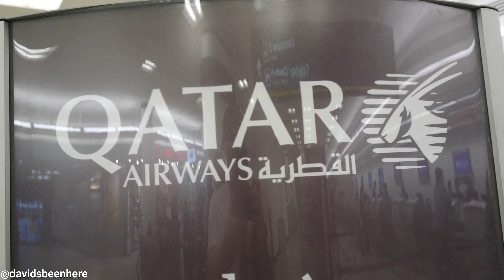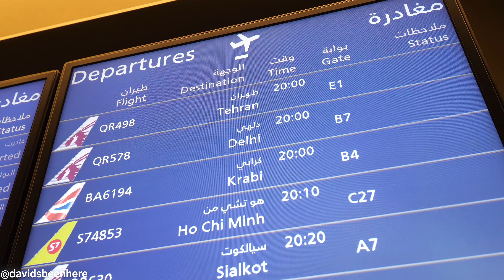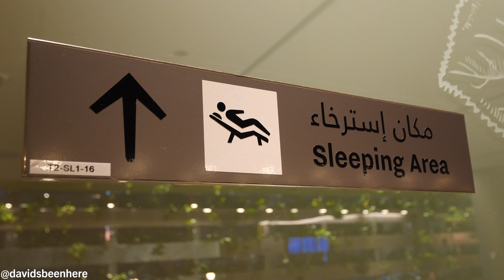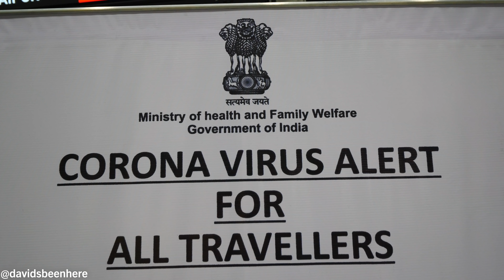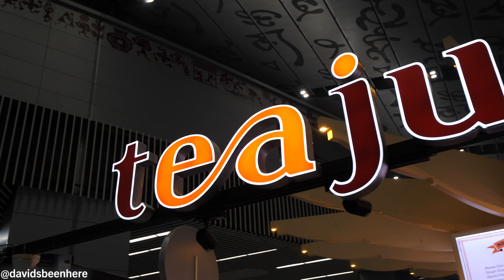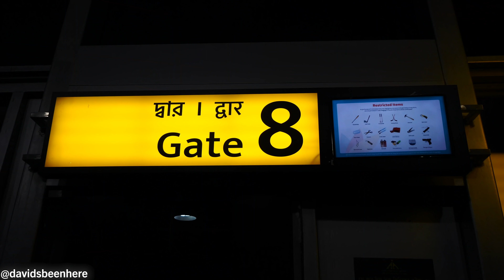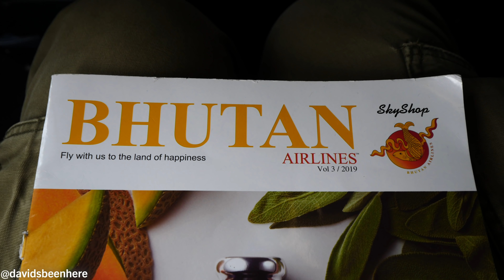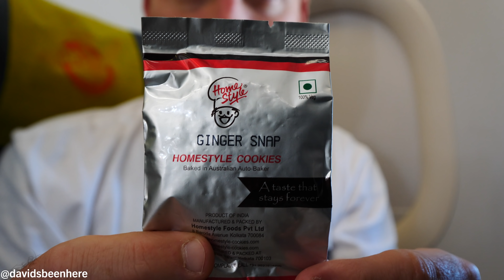Landing at the MOST DANGEROUS AIRPORT in the WORLD! Traveling to BHUTAN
In early March of 2020, I set out on an adventure I’d been dreaming of my entire life: a 10-day trip through Bhutan, my 77th country. I was so grateful that MyBhutan gave me the opportunity to experience their beautiful country. Come along with me as I make my way from Miami to the most dangerous airport in the world in Paro, Bhutan!

My journey began at my second home, Miami International Airport in my hometown of Miami. The only way to get to Bhutan is to catch a connecting flight on either Bhutan Airways or Drukair from Asian cities like Delhi, Kolkata, Dubai, Kathmandu, Singapore, and a few others.

Bhutan’s only international airport, Paro Airport, is located 18,000 feet above sea level and can only be reached by a select number of pilots, and only during the daylight hours.

After a 13-hour flight, I landed at Qatar’s Hamad International Airport for my layover. This airport is like my third home, as I’d traveled there five times in the past two years. It’s the best way to get to Asia. I headed to the business class lounge, which offers food, a sleeping area, and a shower. I freshen up with a shower there every time I pass through!

From Qatar, I had a 4.5-hour flight to Kolkata, India. There, I’d have a 6.5-hour connection before another 1.5 hour flight to Bhutan. I couldn’t wait to have some southern Indian food in Kolkata! But before I boarded my flight, I put on my mask to protect against the coronavirus, which was starting to make its way around the globe.

Once I arrived in Kolkata, I saw that everyone was wearing masks. They had special signs in the airport advising anyone who had recently traveled to China, particularly Wuhan City, to report to the airport health unit if they had coronavirus-like symptoms. They also had another procedure where you have to go through a machine that detects heat, and I had to fill out more papers to give to Immigration in order to connect and check into my new flight.

It was 3 a.m., so I headed to Tea Junction in the airport to get some frothy and milky ginger chai. It was boiling hot but so good! It only cost me 140 rupees/$1.83 USD for a large. After finishing, I went to find some southern Indian food. I was hoping my favorite place was open!

There are three places where you can eat: Wow! Momo, idli.com, and Biryani Bhai. Idli.com didn’t have any dosas because it was so early, so I got some idli with sambar, mint chutney, and coconut chutney instead.

The idli is a little bland by itself, but it’s amazing when you dip it in different chutneys and sambar and let them soak into the idli. I loved mixing the idli with the two chutneys. They were good enough to eat like a soup! I also got a strong filtered Karnataka coffee. In total, it cost me 300 rupees/$3.93 USD.

I headed to Gate 8. I was the only one there. There would already be passengers on my flight because it was coming from Bangkok. After 27 hours of traveling, I was finally on my final flight. I got on and had an entire row to myself. I was excited because I’d get to see Mount Everest from my window about 40 minutes into the flight. I had never seen it before!

They served some apple juice, a veg sandwich, ginger snaps, and sweet bread onboard. The sandwich contained a corn salad and the sweet bread contained raisins. I could see Mount Everest covered in snow in the distance, and after a 45-minute flight, we began our descent through the clouds and mountain valleys.

What an epic journey! It took 30 hours to get there, but it was so worth it!